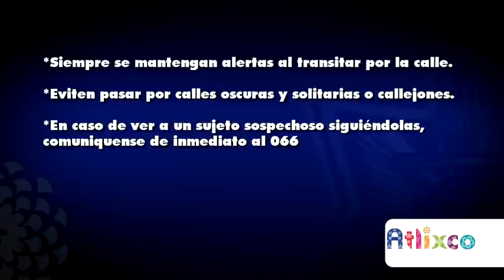reporte de seguridad publica 13 de enero del 2012 de atlixco puebla